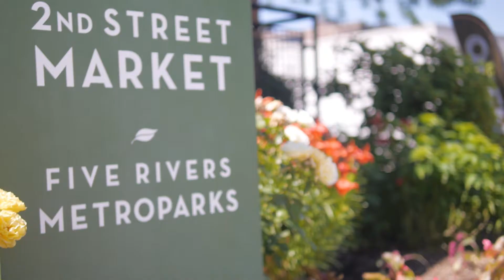2nd Street Market now open Sundays! (:30)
The Market is now open on Sundays, 11 AM to 3 PM, through the end of August. Shop fresh and local all weekend long!